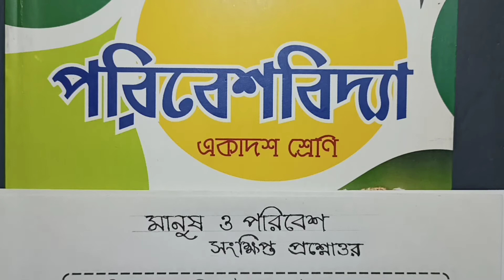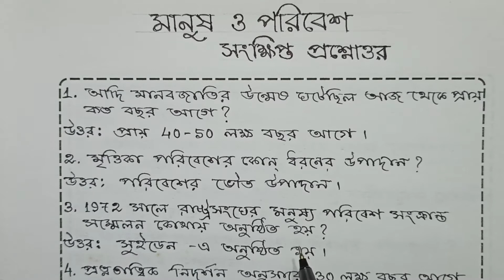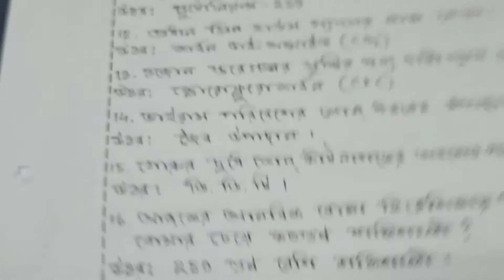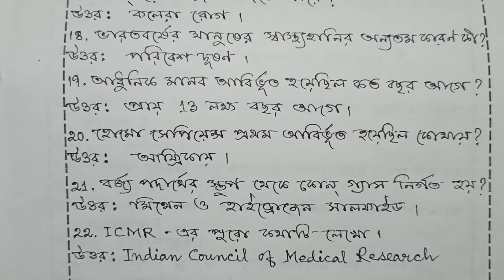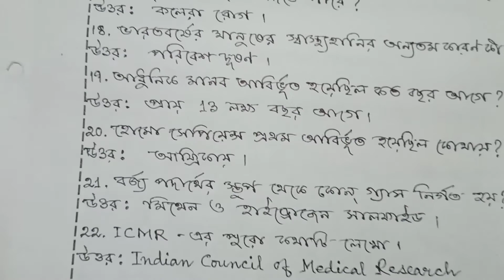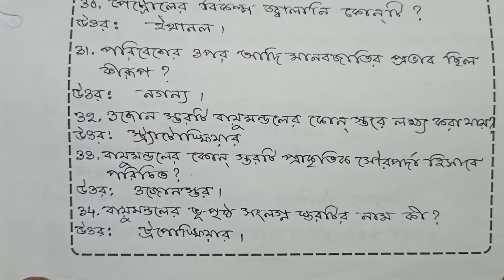Environmental Studies Suggestion class 11 // evs suggestion class 11 /wbchse class 11 evs suggestion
Class 11 1st Semester Environmental Studies Suggestion 2024 . Environmental Studies Suggestion Class 11. class 11 1st Sem 2024 evs question answer. wbchse class 11 environmental studies suggestion. hs .#2024. uk educational tips. evs.

Hello students, welcome to my channel (UK EDUCATIONAL TIPS).In this video I (Utpal Kundu) have discussed (Environmental Studies Suggestion  class 11 in bengali) about some most important short question and answer on chapter -1 of (envs) Environmental Studies class 11(WBCHSE) of West Bengal Council of Higher Secondary Education. Hope that this evs question and answer (environment suggestion) help you for coming 1st Semester examination.